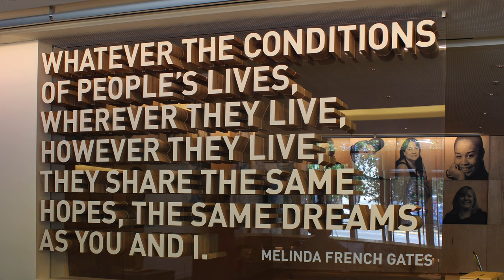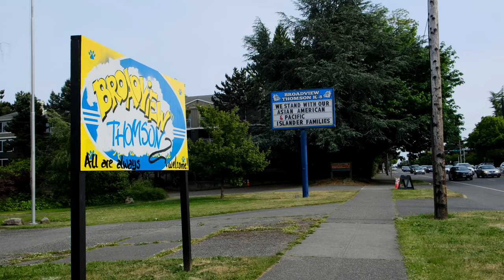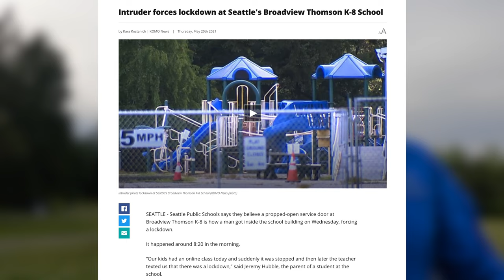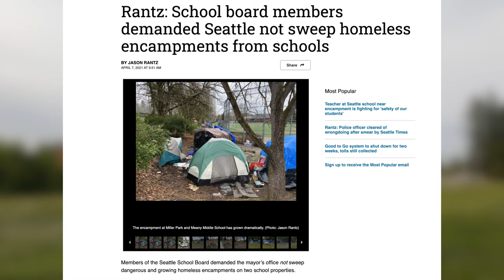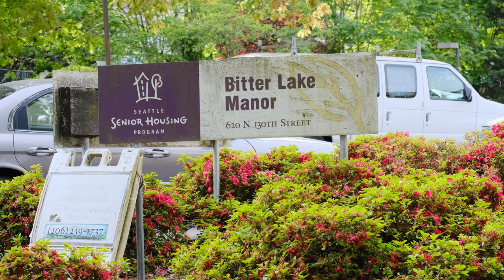Homeless Camp at the Doorstep of Bill Gates in Seattle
In this video, I show you a homeless encampment at the doorstep of Bill Gates and his Gates Foundation headquarters near the Space Needle in Seattle. I also show you homeless tents near the Broadview Thompson School in Greenwood in North Seattle.

I have been a resident of Seattle for over 15 years and have witnessed the city go through many changes, but this is the most dramatic change I have seen.